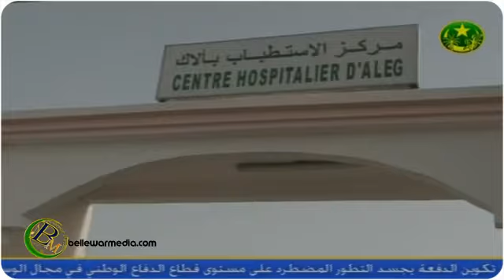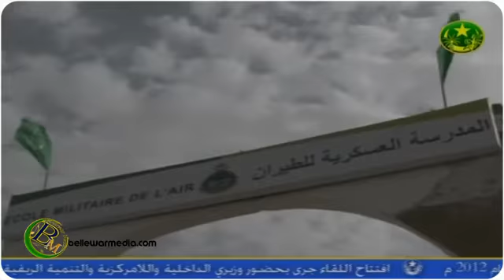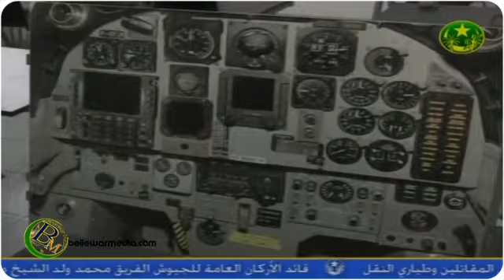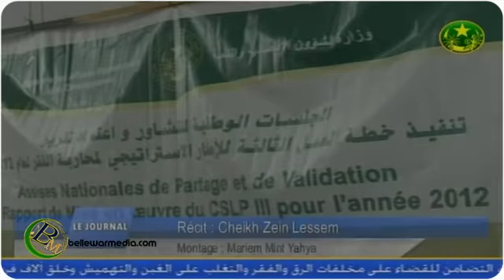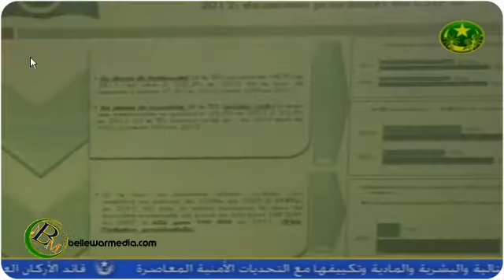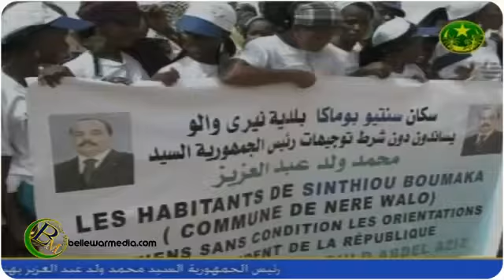le Jounal de TVM 28/05/2013